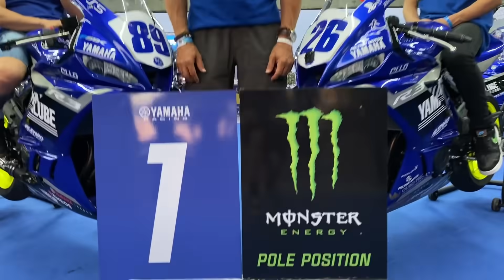Quartararo campeão mundial de MotoGP! Pódios da Yamaha no Mundial de Cross, R3 Cup - Giro Azul 066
Episódio inédito do Giro Azul Yamaha, com a conquista do título mundial de Fabio Quartararo na MotoGP, a despedida de Valentino Rossi em solo italiano, Yamaha no pódio das 2 classes no GP de Trentino de Motocross e um passeio pela Yamalube R3 bLU cRU Cup South America...
Giro Azuuul